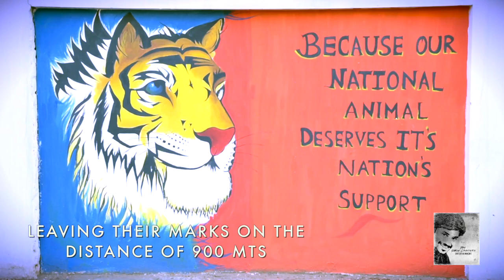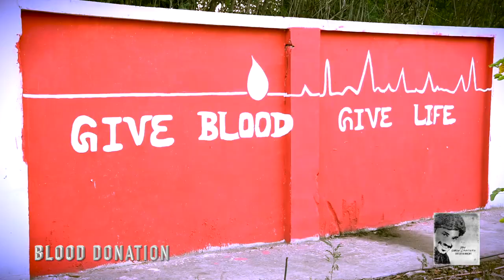WAL_E - Promo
D.K.Sivakumar Presents,

                       “WAL_E"
              [COIMBATORE - 2017]

Conceived & Crafted by : D.K.Siva Kumar
Shots : Sujith Varambil [SJ Frames]
Conducted by : ROUND TABLE 31 & ROTARACT GCT
Executed by : Manoj Krishna Kumar & Team